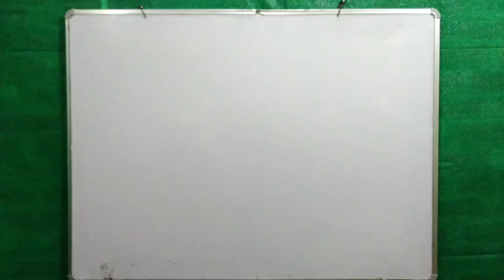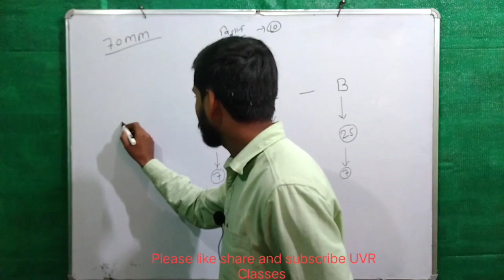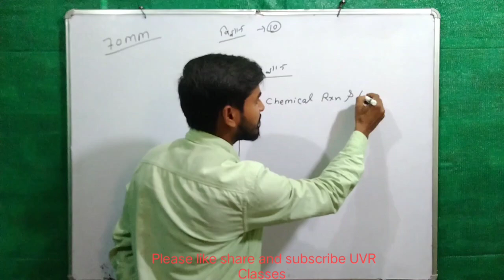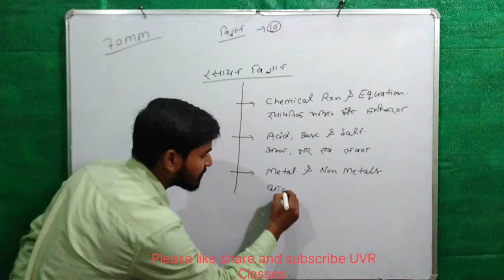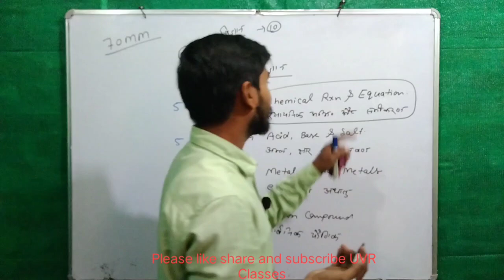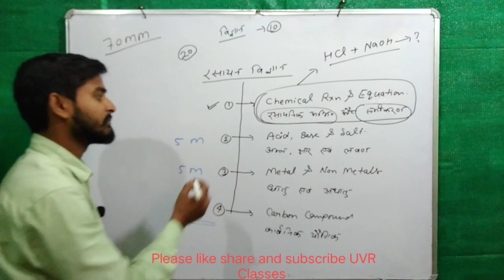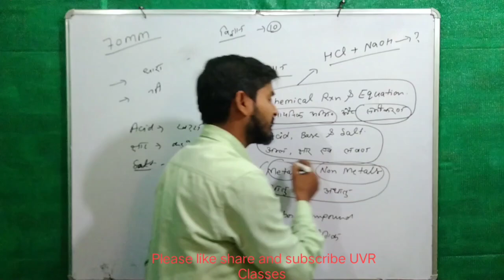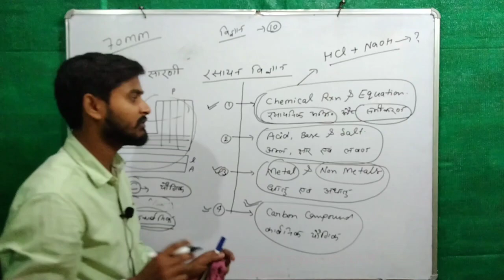Class 10th Chemistry Syllabus Marks Questions and Overview for up board 2024 exam